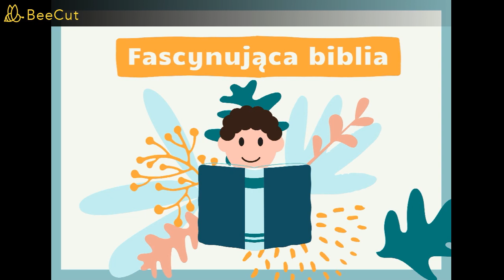97 Syn Achaba zostaje królem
Historia biblina dla dzieci